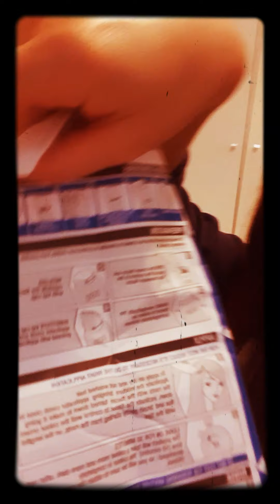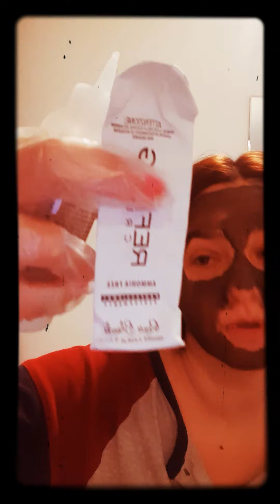My chocolate hairs colour🍫🍩